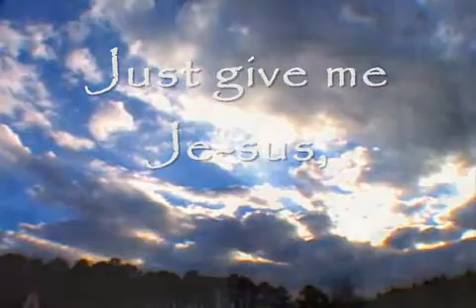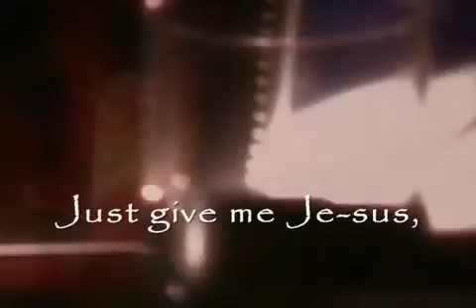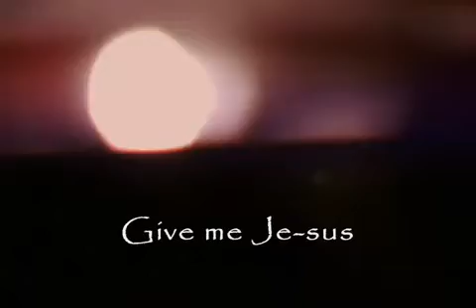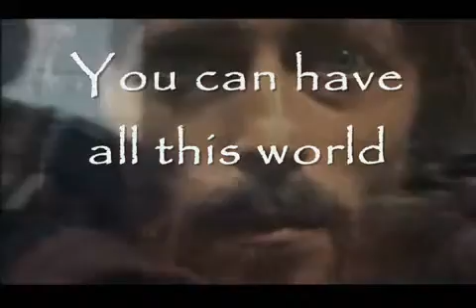You can have all this world, just give me Jesus!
This song is my prayer!